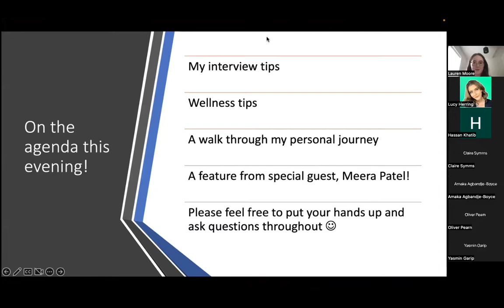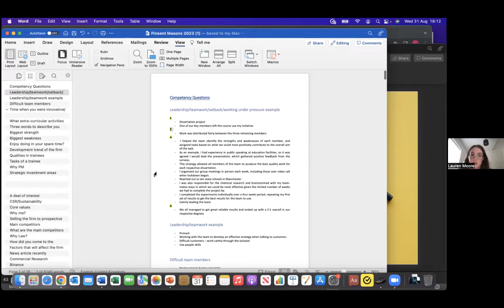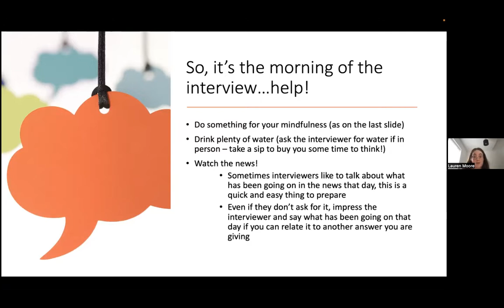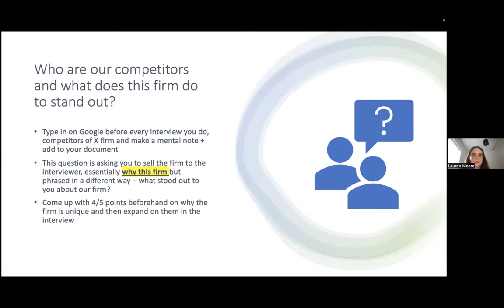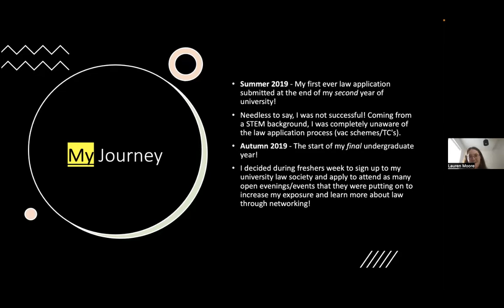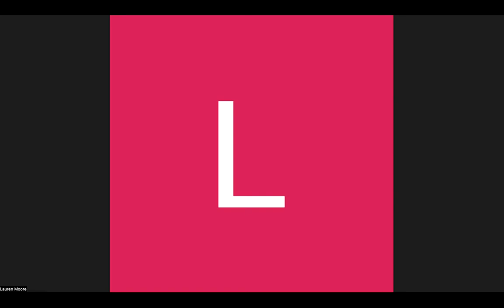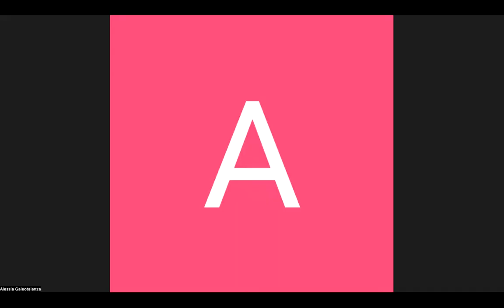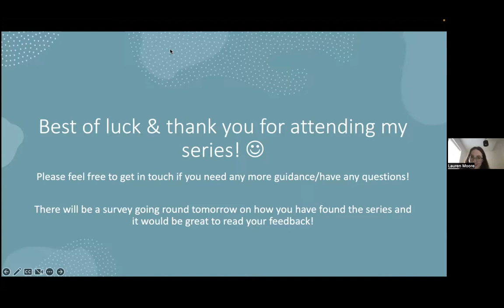From Student to Future Trainee: The interview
ad with The Lawyer Spot - Commercial Awareness Journal